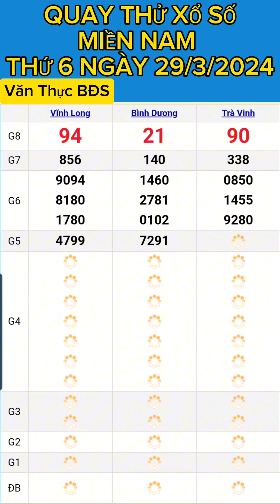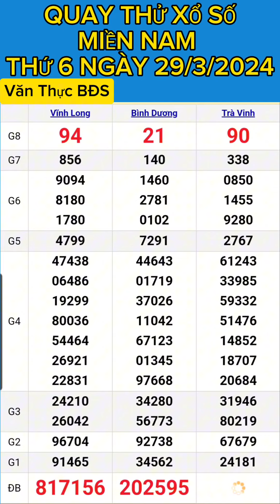KẾT QUẢ QUAY THỬ XỔ SỐ MIỀN NAM THỨ 6 NGÀY (29/3/2024) XSMN